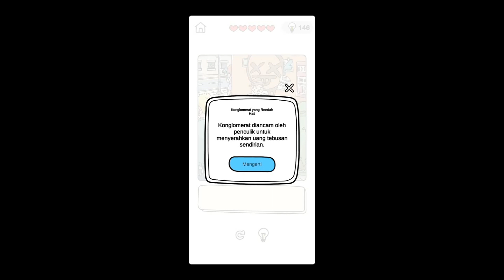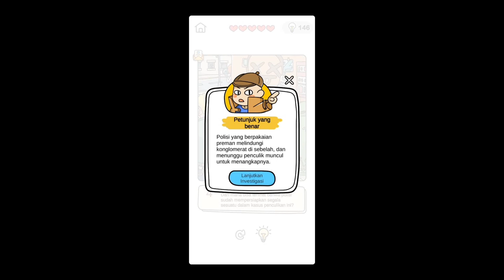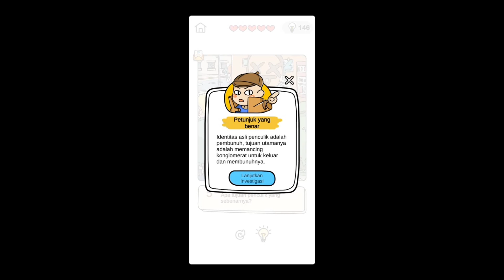New Update - Brain Out Detektif Stage 31 - Konglomerat Yg Rendah Hati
New update brain out detektif stage 31 dengan judul konglomerat yg rendah hati dan begini cara main brain out detektif level 31 langsung aja tonton video ini.terima kasih